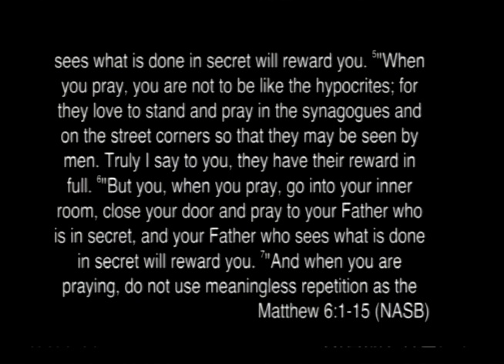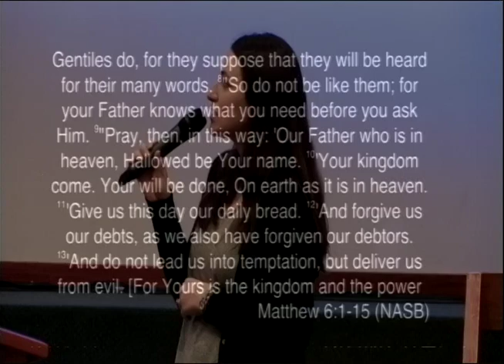Pray First: It Is A Heart Matter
God honors and answers the prayers of people whose hearts are righteous. This message from Matthew 6:1-15 explains some of the characteristics of a righteous heart.